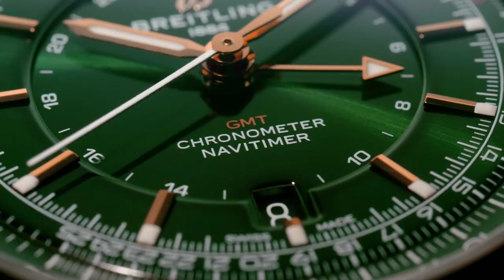Breitling - BRAND NEW Navitimer GMT 41 Revealed I Jura Watches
Back to basics: the streamlined new Navitimer Automatic 41 collection, featuring GMT editions.